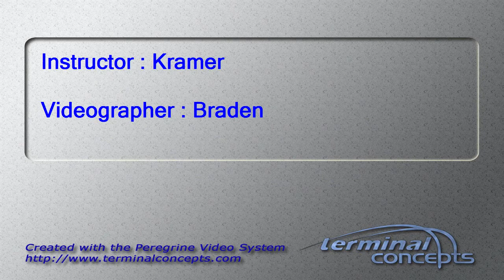Mark Wolfshlag 's Tandem skydive!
Mark Wolfshlag 's Tandem skydive on Sunday, October 21, 2012 with Kramer at Skydive Indianapolis.  Located in Fankfort, IN, Skydive Indianapolis is THE place for tandem, AFF and experienced skydivers.  Come out and Skydive Indiana, Skydive Kentucky, and Skydive Ohio!